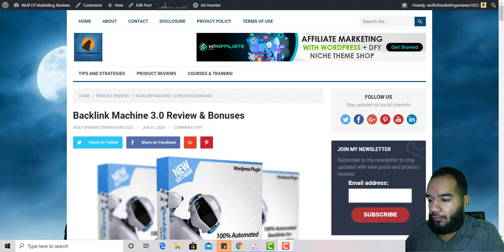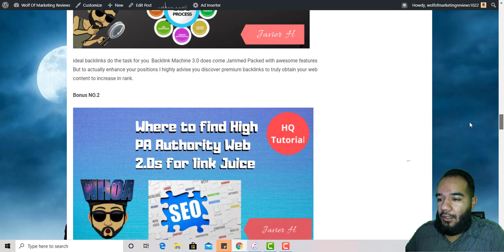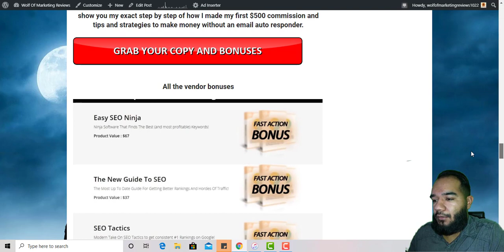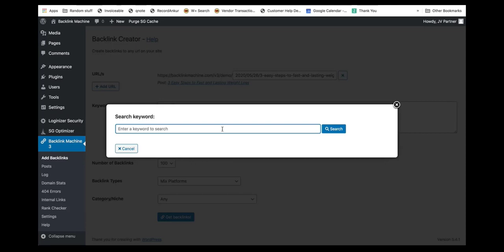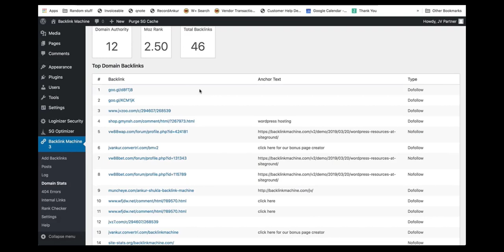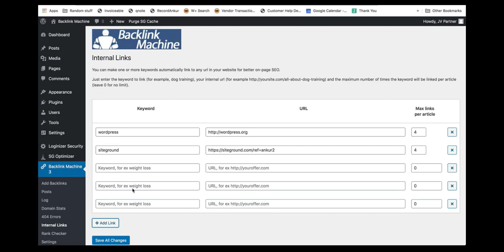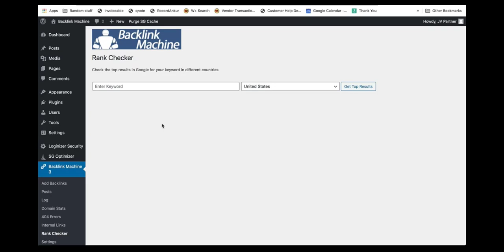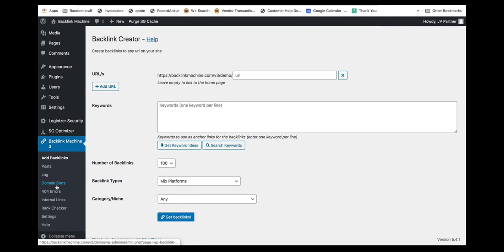🛑Backlink machine Review V3.0 & Massive bonus🎁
Are you still paying SEO companies to develop your back links? Well, that finishes today. Allow me reveal you! We understand, without a doubt, the relevance of placing your websites in Google. It can certainly enhance your website traffic as well as increase your sales. Yet, it is never ever been very easy. The procedure calls for money and time. That's why a lot of the marketing professionals are paying SEO firms to construct their back links in order to rate their website greater in Google.

Suppose you can develop your back links in simply one click? Would certainly it be remarkable? Naturally, it will certainly be remarkable.

Backlinks Machine 3.0 is a new Wordpress SEO plugin that can get you 100s of Backlinks for your site with the push of a switch and no manual labor.

Step 1 - Mount this plugin on every Wordpress site you have.

Step 2 - Go Into the KEY PHRASE you desire back links for and hit PUBLISH on your new blog post or article.

Step 3 - DONE. A variety of backlinks will certainly be automatically developed for you from a network of over 10,000 sites.

Say goodbye to working with pricey Search Engine Optimization companies. No more pleading blog writers for backlinks. No more manual hard work needed.

Currently you can add 100s of back links to every single post you have, every page, every short article on your website.

This is a terrific WordPress Search Engine Optimization plugin.

Don't Miss my massive bonuses I'm Giving away if you pick it up through me!

Banklink Machine training will also be included inside the members area.
People picking up Backlink Machine can starting to make profitable backinks in less than 15 minutes or less.